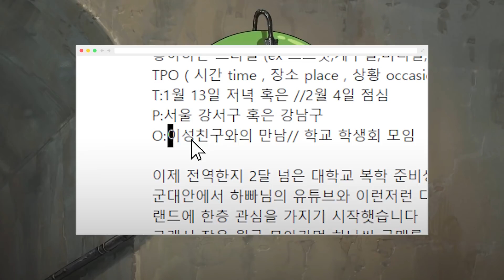명품으로 풀코디 해드렸더니, 바로 이성에게 고백! 결과는?